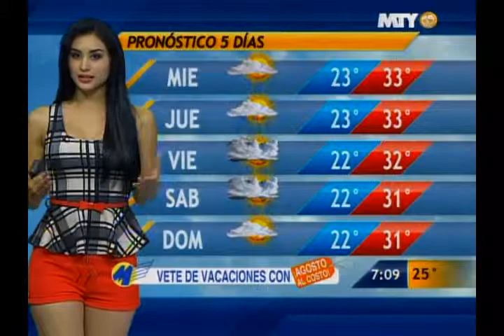Las noticias del cielo 20/08/13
Avance del pronóstico del tiempo con Naile López